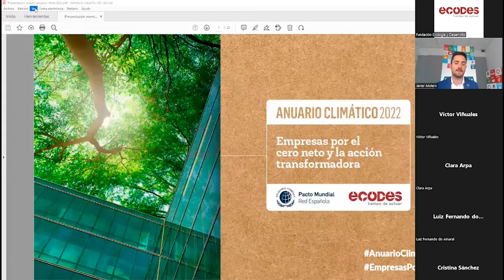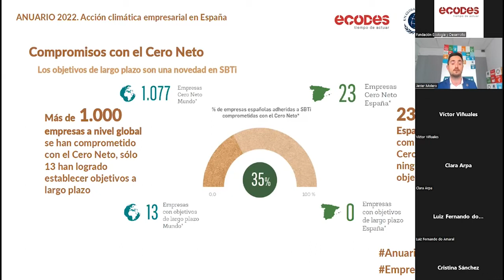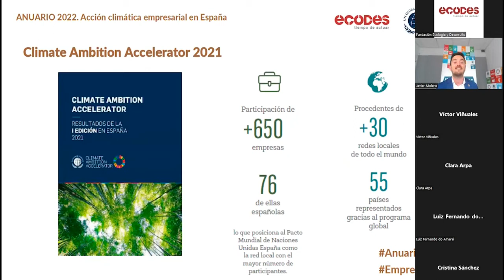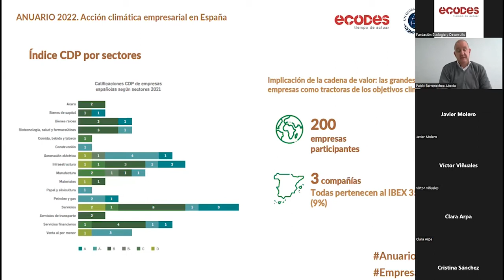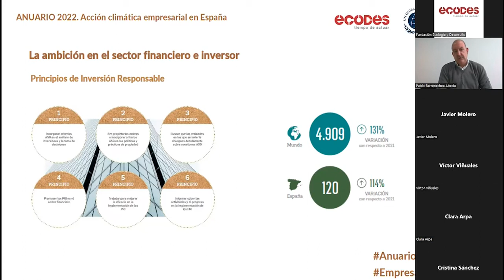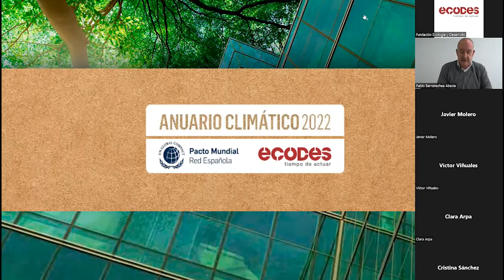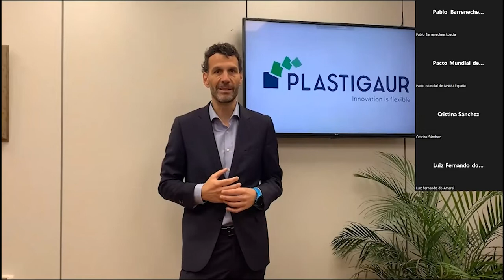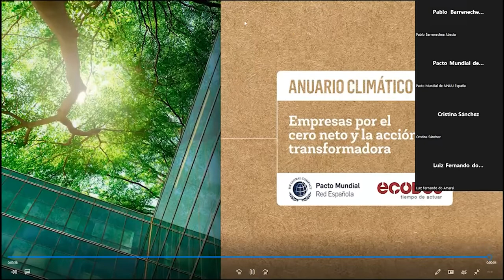Presentación | Anuario Climático 2022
En España hay más de 3 millones de empresas. Para implicarlas de forma global en el camino hacia la descarbonización, es fundamental el papel de las compañías pioneras, las que van por delante, las más innovadoras. Muchas de ellas son, precisamente, las que figuran en el Anuario Climático 2022, la tercera entrega de un reporte elaborado por ECODES y el Pacto Mundial de Naciones Unidas España que examina la presencia y avances del sector privado español en las principales iniciativas internacionales de acción climática.